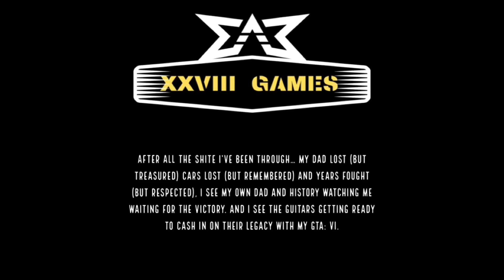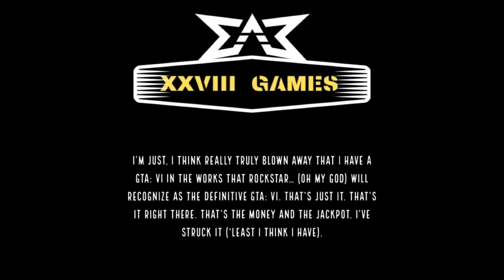XXVIII Games | Weekday Heysay | 15 February, 2023